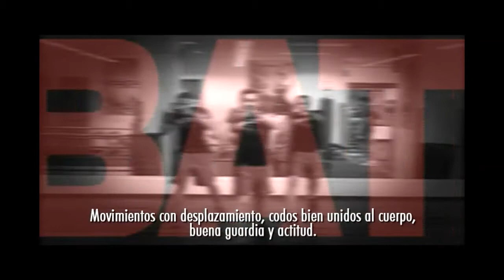Fit Combat / Box Combat - Fit Track 52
FIT COMBAT